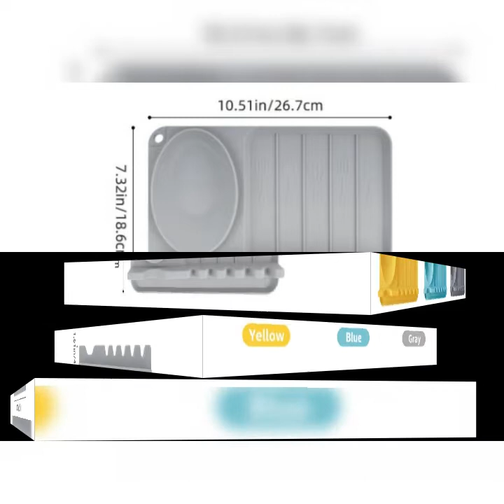Kitchen utensil spoon rest holder